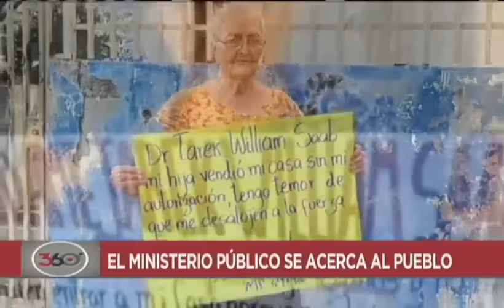Fiscal General Tarek William Saab entrevistado en 360°, 2 enero 2023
Entrevista al Fiscal General de Venezuela, Tarek William Saab, en el programa 360° de Venezolana de Televisión por el periodista Jesús López.

USDT o Bitcoin (BEP20): 0xef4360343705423a24119205eeb1de2a10fd23f4

USDT (TRC20): TQJB86JZjF5Kt1C7f322aax4iyD6x65UcV

Petros: PFfDUW3cj1WD7cUPYg9MK2EtgG5nUgVzuc